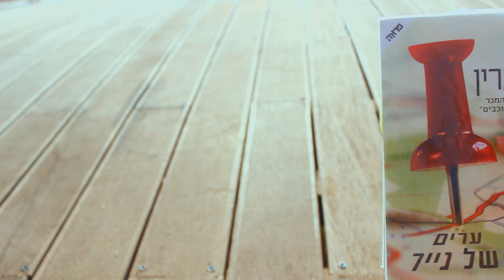קיץ 2015:תיק חוף הים + DIY סנדלים + תלבושת+ בגדי ים אהובים♥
תקראו אותי♥

המצלמה שצילמתי איתה:
Canon 600D
תוכנת העריכה שלי:

בגד הים שלי:

בגד הים של מטר:

אינסטגרם:
TAL_COHEN2310

רוצות לשלוח לי משהו בדואר?
כל מה שאתן צריכות לעשות זה
לשלוח מכתב בשבילי -טל כהן-
לת.ד 476, יבנה.

אוהבת TAL BEAUTY♥